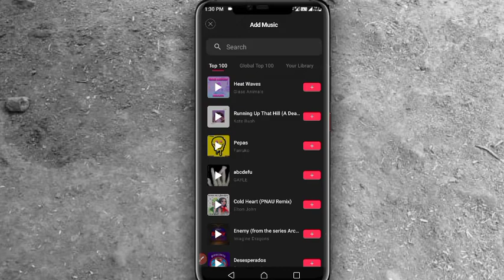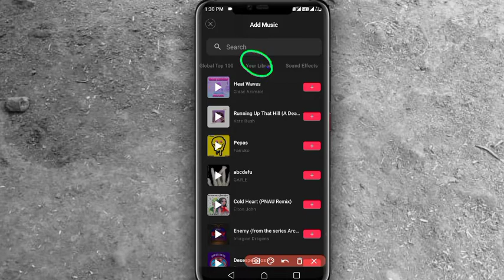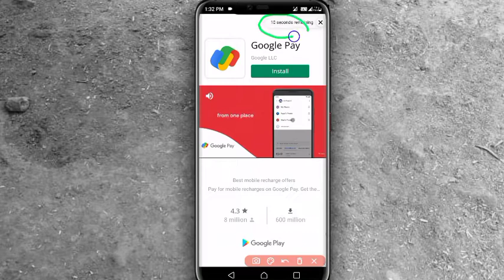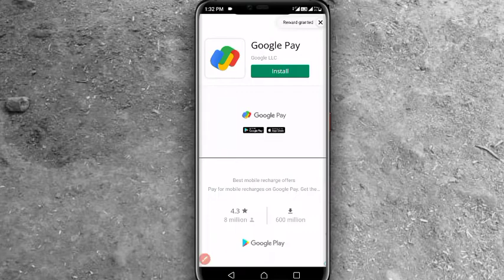story beat kaise use Karen, story beat me video kaise banaen, video kaise seve kare gallery me 2024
story beat kaise use Karen, story beat me video kaise banaen, video kaise seve kare gallery me 2022